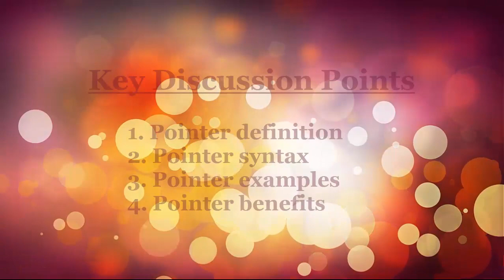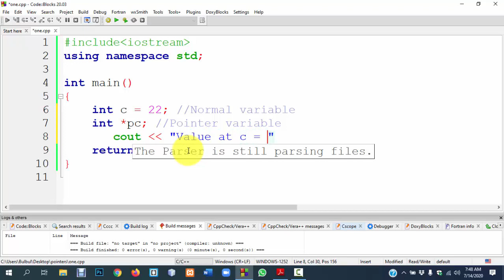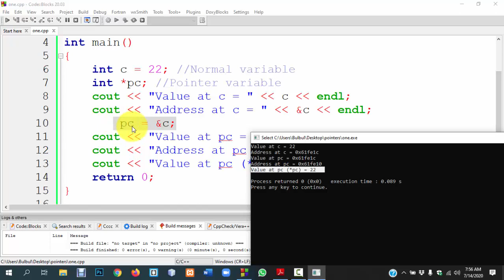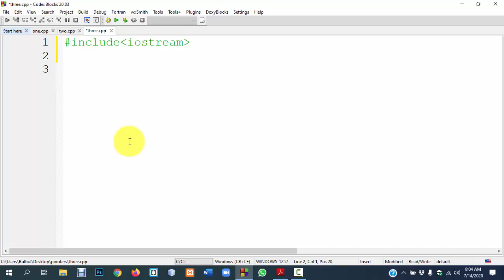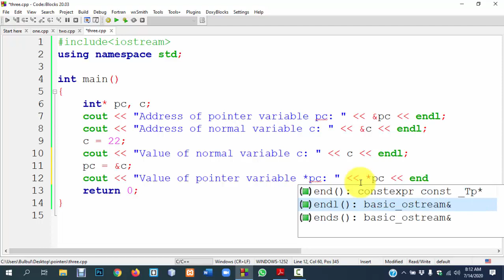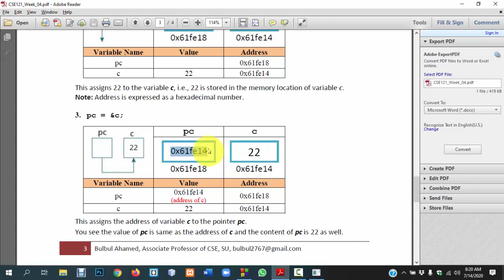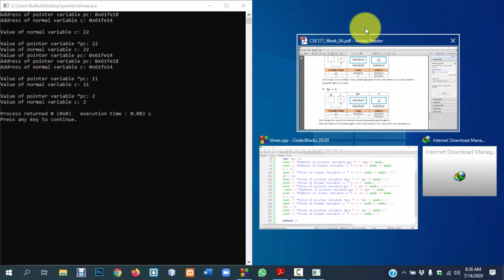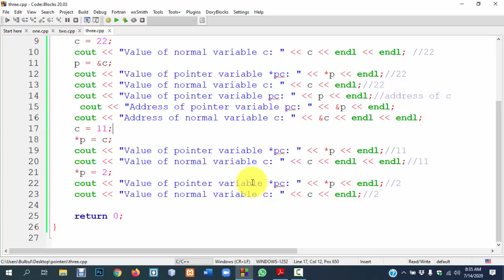Pointers in C++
In this lecture, you will learn:
- Pointer definition, syntax, examples & benefits
- Common mistakes when working with pointers